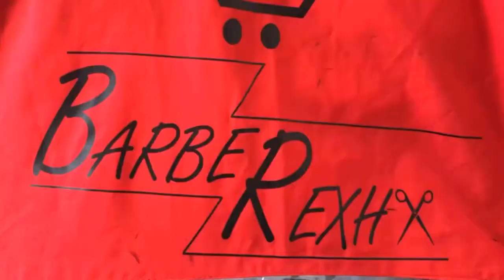4 April 2020